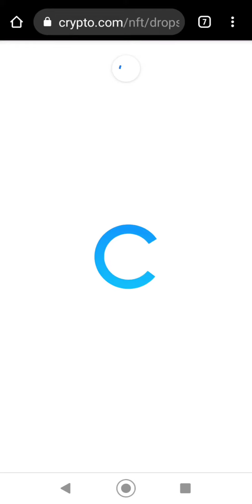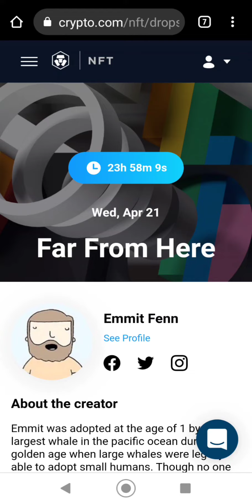Crypto.com NFT Drop Cognitive Destruction with James Lewis - Nope!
The Cypto.com NFT drop review in 2021 has been a long time coming.  NFT has been a hot topic of the internet, and the social space over the last few months.  I am looking at the current offerings at Crypto.com and the way they handle the market place and the value offered on the NFT out currently.  The resale market is pretty cool way to handle the secondary market and the easy of listing the NFT you own is pretty good.  Most of the NFT I do not think are worth what they are asking for them like these.  They could have a future value or they could goto zero!

DNPayvNbGfumSyTp2hAkbod85shZUDRRd7